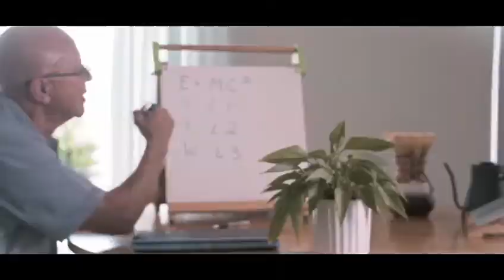Introducing Royal Diadem Online School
At Royal Diadem Online School, we aim to bring you the best of online learning and education in the safety and comfort of your own home. We make it possible for your child to learn and develop in a safe and loving environment at home while still maintaining a level of quality and focus in their online learning, giving them the ultimate schooling experience.

Born from a desire to see our children learn and grow in a way that will equip them for the future, especially in these modern times, Royal Diadem Online School is proud to announce the opening of our virtual doors this year. From Grade 1 – Grade 9, we aim to give your child the ultimate digital schooling experience as well as catering for extra curricular activities offline on campuses around South Africa.

Discover a whole new world of learning in a fun, focused and fruitful digital environment.